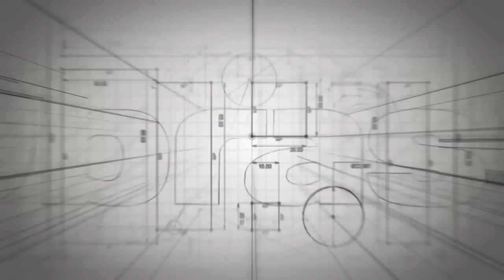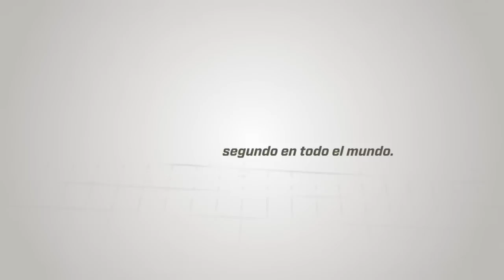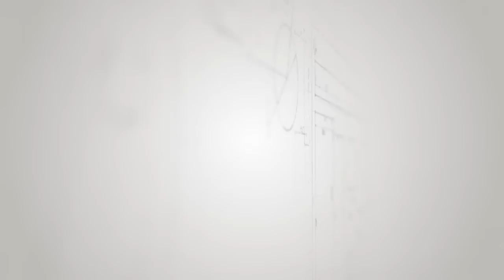El diseño interior da toque de distinción a cafeterías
Juan Valdez, Starbucks y Cielito Querido comprenden el desafío  y apuestan  por un diseño para conquistar a los clientes y garantizar su éxito financiero.